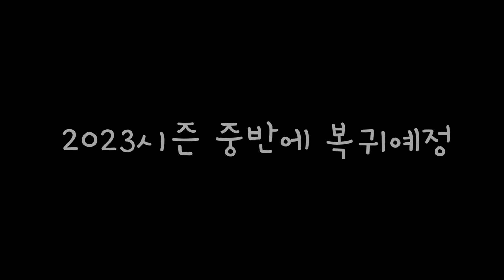한화이글스 장진혁 매드무비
매드무비 추천 받아요~~